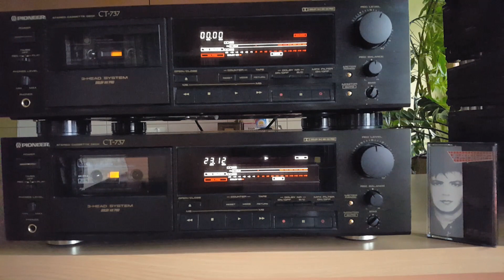★★★ Fancy ‎- All My Loving (Cassette) (Side A) ★★★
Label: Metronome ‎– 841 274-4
Format: Cassette, Album
Country: Europe
Released: 1989
Genre: Electronic
Style: Synth-pop

 Tracklist
A1  Angel Eyes  3:40
A2  A Voice In The Dark  3:54
A3  Pure Love  3:24
A4  Don't Fight With The Moon  3:25
A5  Ways Of Love  4:24
A6  Sail Away  3:52

Credits

    Arranged By – Charly Glas* (tracks: A2, A6, B4), Duke Traci (tracks: A1), Günter Moll* (tracks: B6), Steve McWhine (tracks: A3 to A5, B1 to B3, B5)
    Producer – Fancy